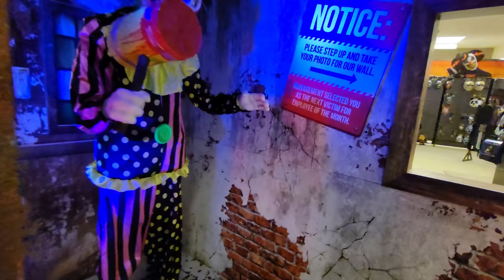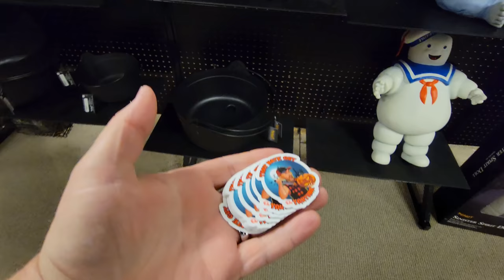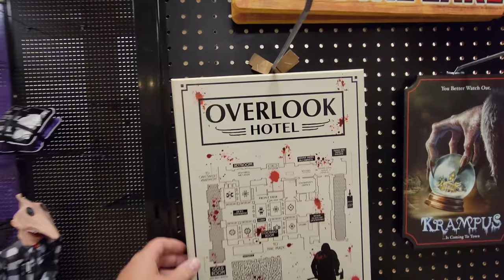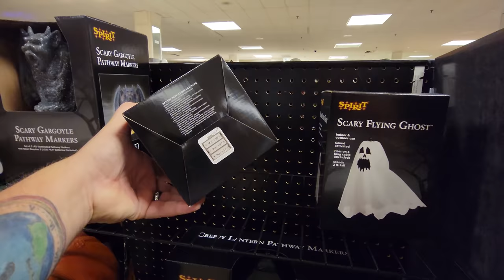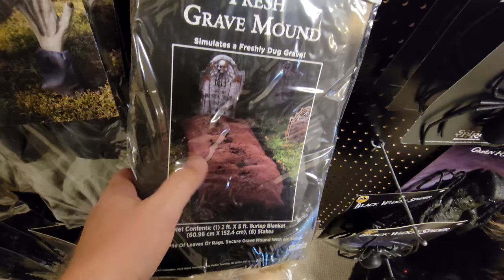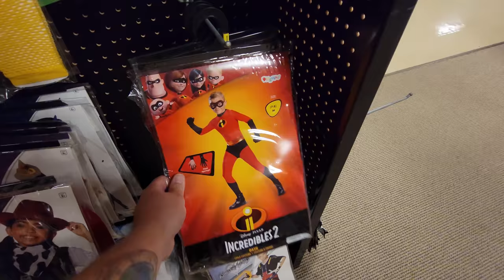SPIRIT HALLOWEEN 2021 OHIO VALLEY MALL ST CLAIRESVILLE inside FORMER SEARS